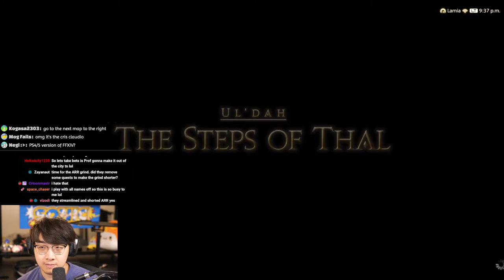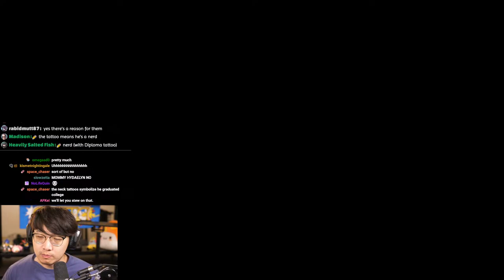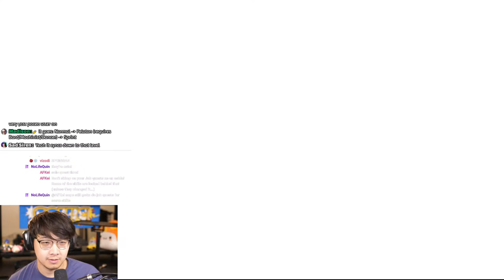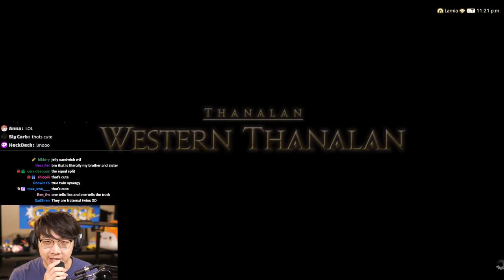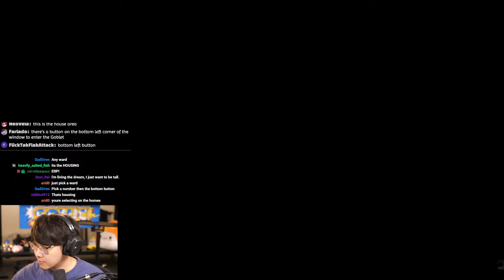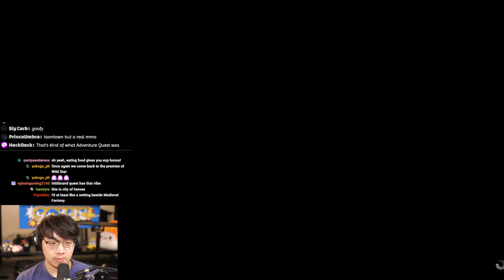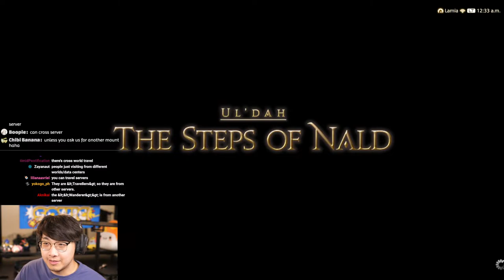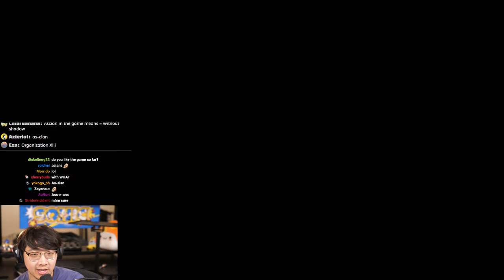Starting the Final Fantasy MMO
Gonna try to get my MMO fix. Playing a Pugilist Lalafell on Primal - Lamia